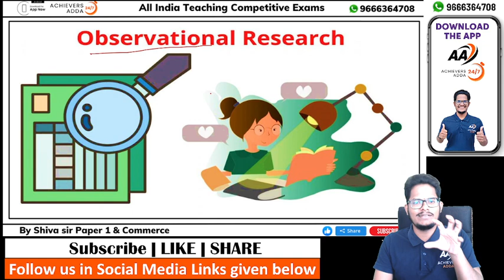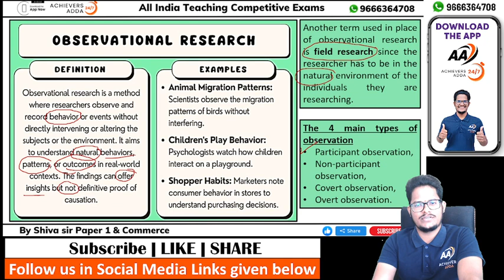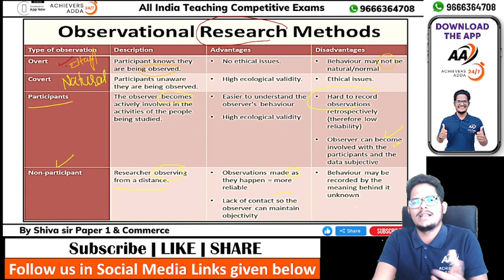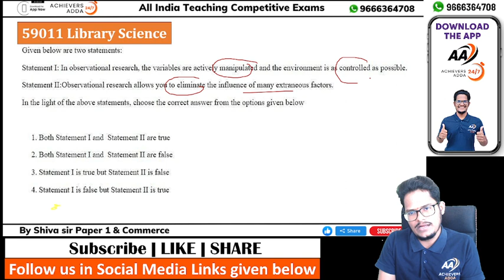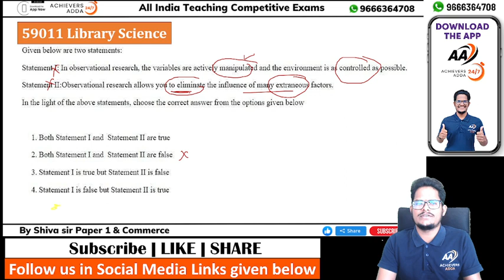UGC NET Paper 1 Research Aptitude | Observational Research by Shiva Sir | Achievers Adda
1. UGC NET
2. All States SET Exams
3. Assistant Professor
4. TS/APPSC Lecturer Exams etc.